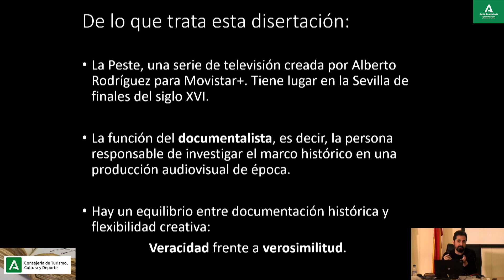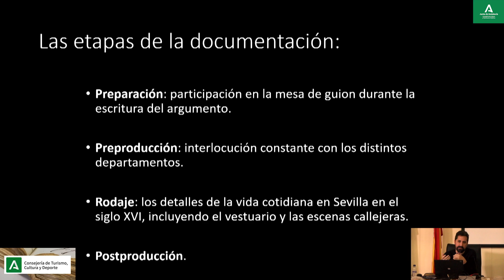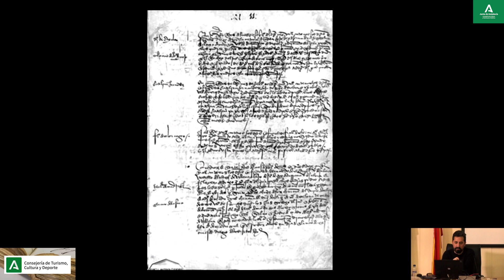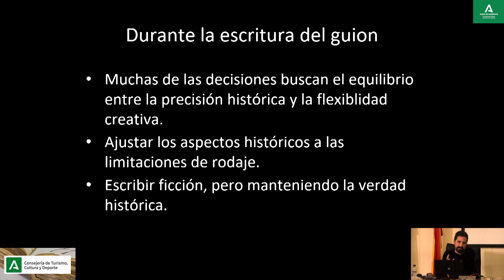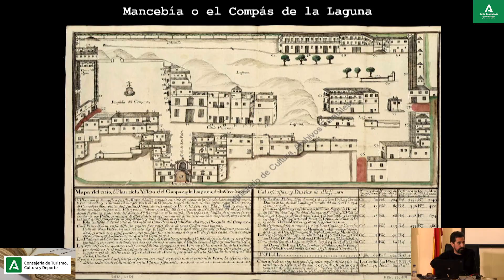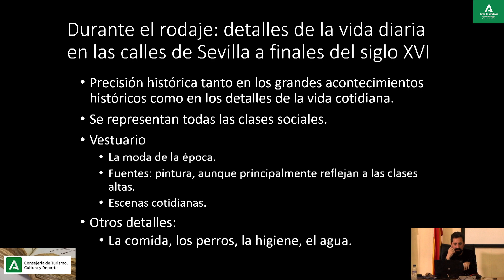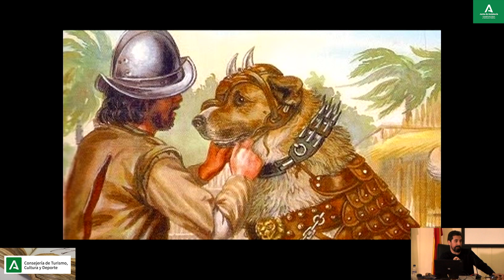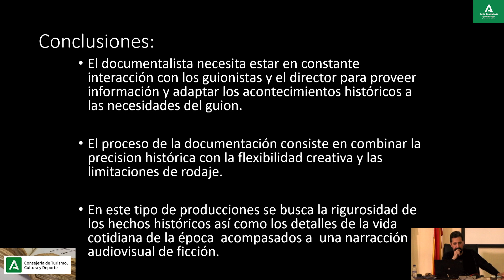El proceso de documentación en una serie histórica de ficción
Ponente:  Pedro Álvarez Molina.

A la hora de realizar la documentación en un proyecto audiovisual dos son los factores principales a tener en cuenta: Por un lado, la búsqueda del mayor rigor histórico, de manera que las imágenes se correspondan de manera fiel con la realidad que pretenden reflejar; y por otro la libertad creativa necesaria para que el director y los guionistas de la serie puedan desarrollar sus potencialidades artísticas sin traicionar el carácter histórico de la serie en cuestión.